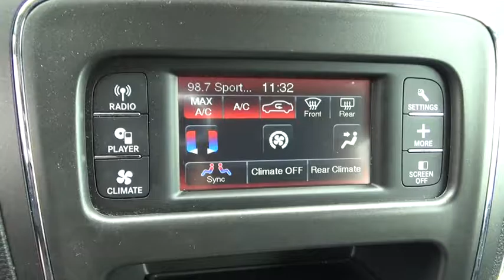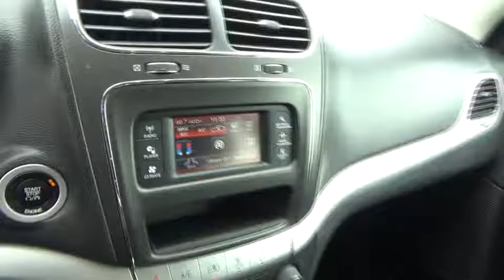2016 Dodge Journey Peoria, Surprise, Avondale, Scottsdale, Phoenix, AZ P8140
Boasting superb craftsmanship, this 2016 Dodge Journey banished all limitations in creating every last detail. With a Regular Unleaded I-4 2.4 L/144 engine powering this Automatic transmission, you'll marvel at this unique synergy between the forces of mother nature and the laws of physics. It has the following options: Wheels: 17 x 6.5 Aluminum, Vinyl Door Trim Insert, Valet Function, Urethane Gear Shift Knob, Trip Computer, Transmission: 4-Speed Automatic VLP, Transmission w/AUTOSTICK Sequential Shift Control and Oil Cooler, Towing w/Trailer Sway Control, Tires: P225/65R17 BSW A/S Touring, and Tire Specific Low Tire Pressure Warning . Visit Moore Chrysler Jeep at 8600 West Bell Road, Peoria, AZ 85382 today.